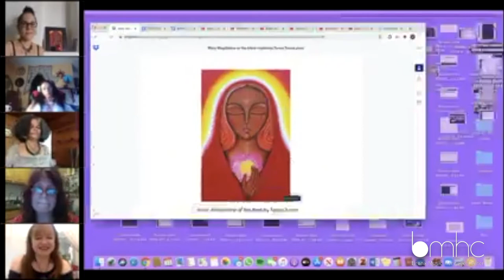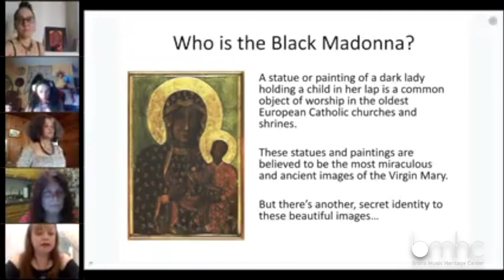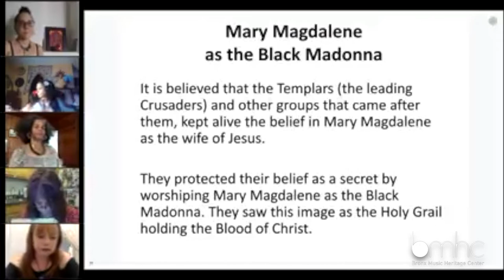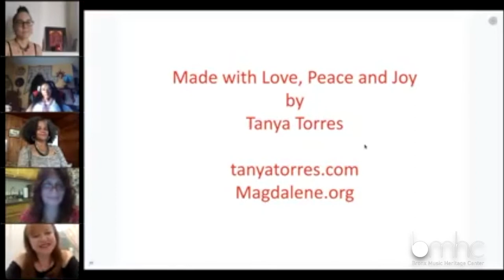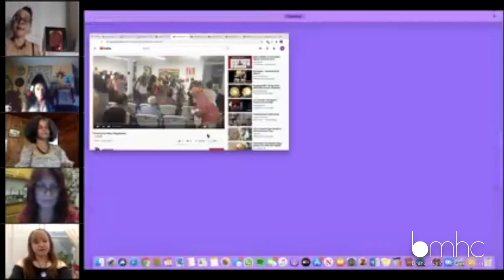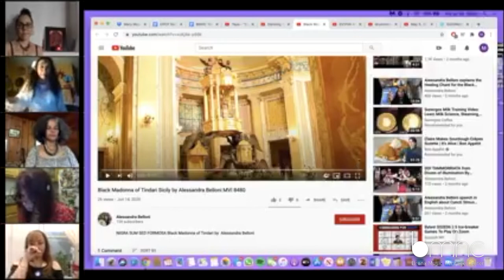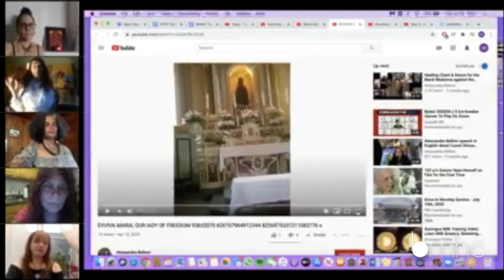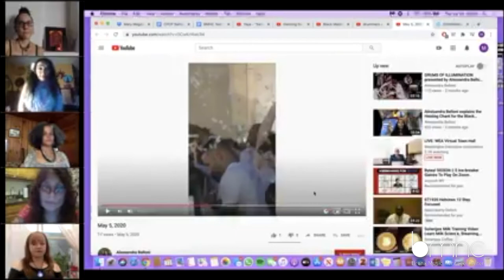Healing and Resistance Through the Female Voice: Facets of the Dark Madonna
With a special Dia de La Virgen de Guadalupe presentation
The Dark Madonna, La Magdalena, La Virgen de Guadalupe, La Dominadora (Santa Marta)--these are just some of the names she is called throughout Europe and across the waters to Latin America. An inspiration for artists and musicians she has been a healing presence for some, for others a symbol of resistance and voice for the oppressed. This program will feature artists who have been inspired by her or her historical and mythological sisters to create: featuring vocalist and percussionist Alessandra Belloni; vocalist and songwriter Raquel Z. Rivera; vocalist and songwriter Maria Terrero; and visual artist Tanya Torres.
Saturday's program will open with a presentation entitled, "The VIrgin of Guadalupe as Tonantzin: A Divine Feminine in Native America," by Nadema Agard that explores the indigenous perspective of Guadalupe. Nadema (Cherokee/Lakota/Powhatan) is a visual artist , illustrator, curator, educator, storyteller, writer and Indigenous rights advocate who was born and raised in New York City.